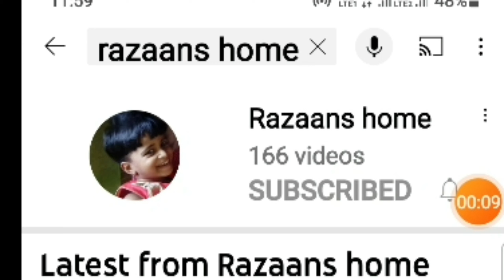சாதம்,இட்லி,தோசை மற்றும் சப்பாத்திக்கு ஏற்ற டேஸ்டியான குழம்பு /Tasty tomato curry / razaans home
RAZAANS HOME, Today in this video, you will learn how to make "Tomato curry" .Tomato curry easily make at home.

DO TRY THIS RECIPE AT YOUR HOME .And don’t forget to share your feedback in comment

"RAZAANS HOME".